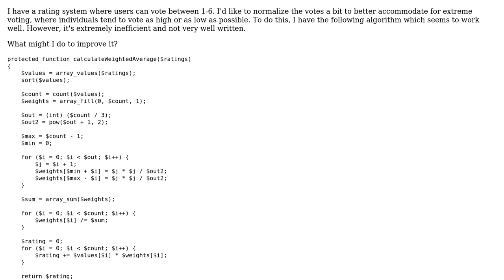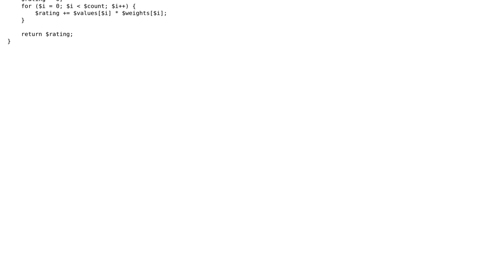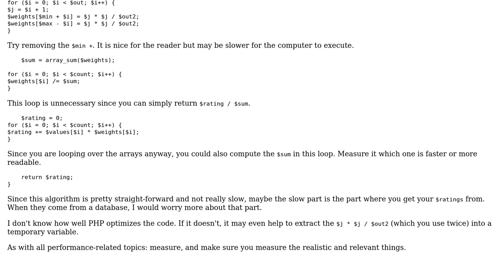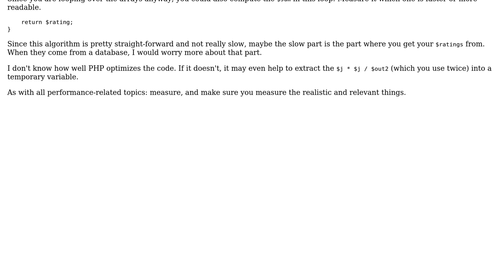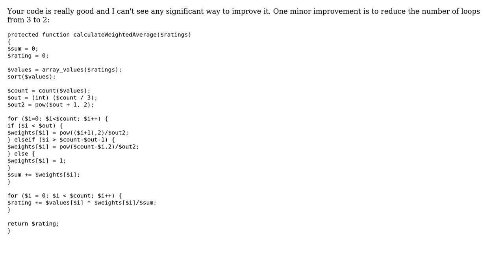Code Review: Rating normalization algorithm (3 Solutions!!)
Code Review: Rating normalization algorithm

With thanks & praise to God, and with thanks to the many people who have made this project possible! | Content (except music & images) licensed under CC BY-SA | Music | Images & others | With thanks to user user1960364 user Roland Illig user Rene Saarsoo user 200_success and the Stack Exchange Network Trademarks are property of their respective owners. You are responsible for your own actions.